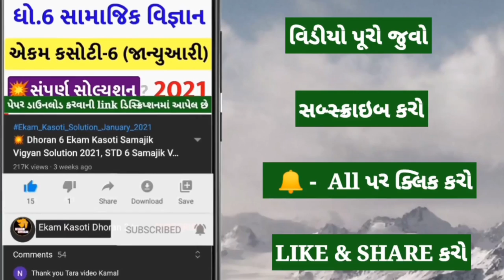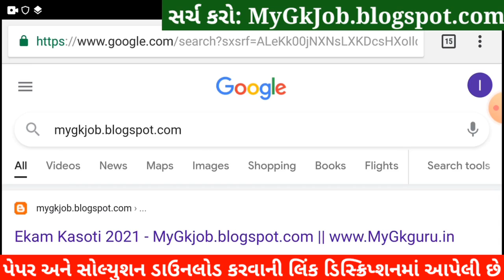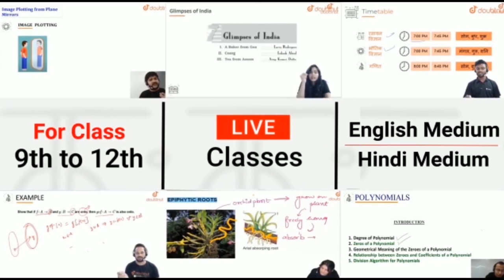💥 Dhoran 4 Ekam Kasoti Hindi Solution, Ekam Kasoti Dhoran 4 Hindi March, Ekam Kasoti Dhoran 4 Hindi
💥 Dhoran 4 Ekam Kasoti Hindi Solution 2021, Ekam Kasoti Dhoran 4 Hindi February, STD 4 Ekam Kasoti 7. STD 4 Hindi Ekam Kasoti Solution 2021, samayik mulyankan kasoti Dhoran 4 Hindi.

More Features :
1) Saari important books milengi solved video solutions ke saath
2) Previous year papers, Important PDFs, Question Bank
3) Crash Course, Mock Tests, Quiz
4) India's biggest student's community
& much more

3 Crore se zyada bachho ka bharosa!!

Other Related Search Queries :
Ekam Kasoti